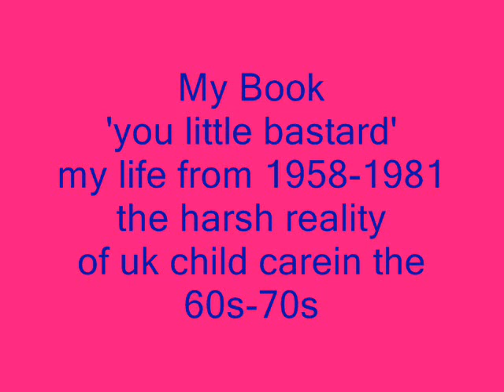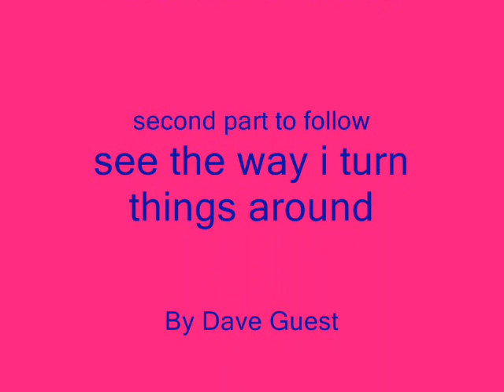'you little bastard' (book)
about growing up in the north east of englan in the 60s 70s 80s childrens homes borstal prison abuse bryn alyn